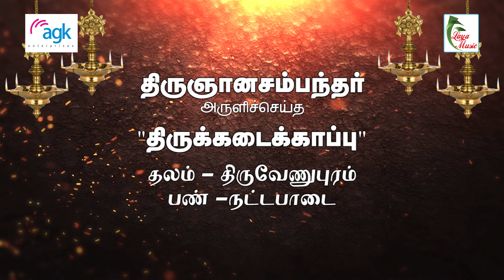Pa. Sargurunathan - Vandaar Kuzhal - Thiruvenupuram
This video contains the Devaara Thirumurai Paadalgal wrote and composed by Sambandar
Sambandar also referred to as Thirugnana Sambandar  was a Saiva poet-saint of Tamil Nadu who lived sometime in the 7th century.  He was a child prodigy who lived just 16 years. According to the Tamil Shaiva tradition, he composed an oeuvre of 16,000 hymns in complex meters, of which 383 (384) hymns with 4,181 stanzas have survived.[3] These narrate an intense loving devotion (bhakti) to the Hindu god Shiva. The surviving compositions of Sambandar are preserved in the first three volumes of the Tirumurai, and provide a part of the philosophical foundation of Shaiva Siddhanta. He is one of the most prominent of the sixty-three Nayanars, Tamil Saiva bhakti saints who lived between the sixth and the tenth centuries CE. He was a contemporary of Appar, another Saiva poet-saint.Information about Sambandar comes mainly from the Periya Puranam, the eleventh-century Tamil book on the Nayanars compiled by Sekkizhaar. Sambandar is the first poet-saint featured in the Tirumurai, the canonical works of Tamil Saiva Siddhanta. His compositions grace Volume I, II and III of the twelve Thirumurai  He has been highly influential on Tamil Shaivism.